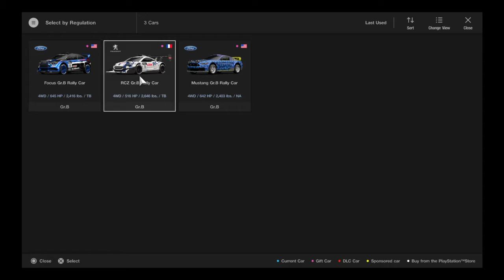GT Sport 2 Lap Rally Race